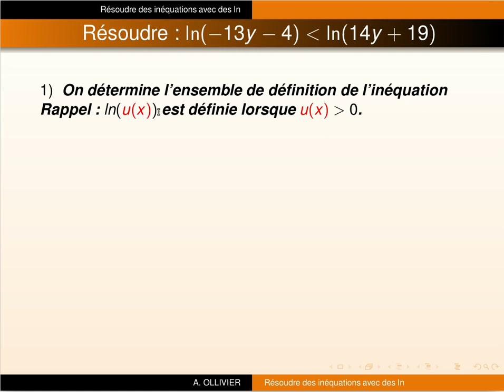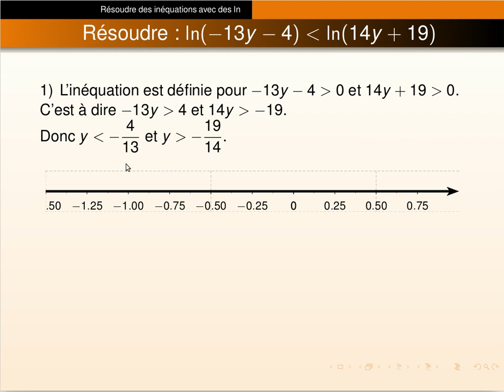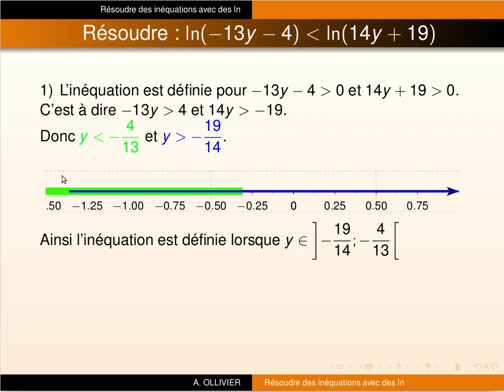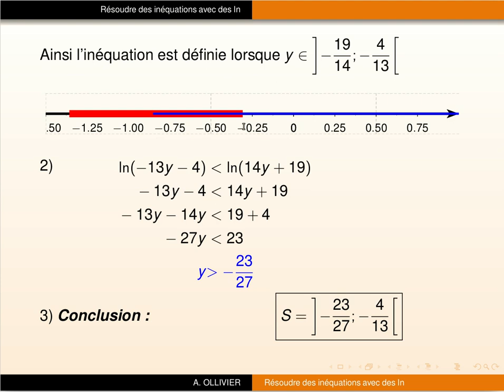Résoudre une inéquation avec du ln : Exemple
Dans cette vidéo, nous allons voir comment résoudre une inéquation à travers un exemple.